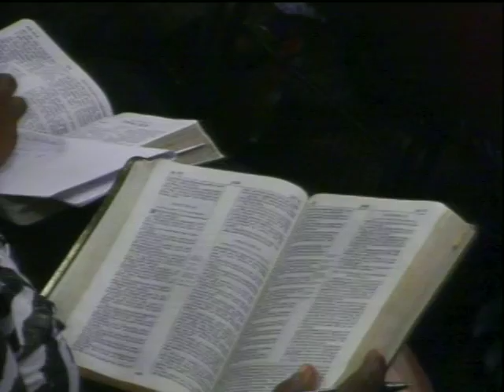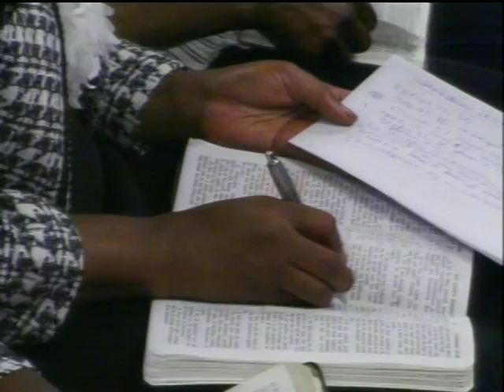Where Are The Intecessors ( Ps. Yinka Folayan) Deeper Life Bible Church Wahington DC